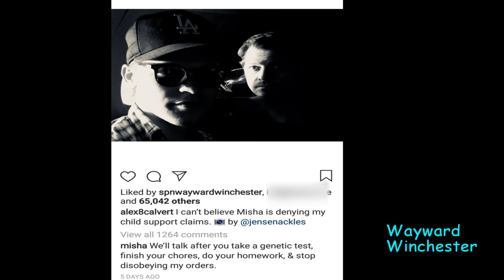Misha Collins Officially Adopts Alexander Calvert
Credit To WBTV For SPN Footage

Supernatural story follows two brothers (Sam and Dean Winchester) who are out to kill every evil thing in this world. When Dean was 4 yrs old and Sam only 6 months old; their mother (Mary) was killed, their father (John) was determined to find and kill the demon who killed his wife. Raising the boys as "HUNTERS" of all things evil. Their motto: SAVING PEOPLE, HUNTING THINGS, THE FAMILY BUSINESS. After John's death the boys continue the family business with the help of a few other hunters and Supernatural allies like the angel of the lord Castiel and king of hell Crowley, traveling cross country, killing as many monsters as possible and saving as many people as they can. And at the same time they learn that "Family don't end with blood". They will do whatever it takes to save each other and their "FAMILY". Going up against demons, vampires, werewolves, shapshifters, Hellhounds, Leviathans, Djinns, Ghouls, demigods, witches, Wraiths, Ghosts, Wendigos, spirits, Changelings, Jefferson Starships, Clowns, Scarecrow, the four horsemen, angels and even Archangels like Lucifer, Michael, Gabriel and Raphael among other things. They lose family and find new people they call family. They have gone to heaven and hell for each other and will do it all over again. Cause that's what FAMILY does and "Family don't end with blood". Follow the adventures of the awesome son of a bitch Dean Winchester and Sam Winchester who lost his shoe and is deathly afraid of clowns, on their journey to avert the next apocalypse and save the world. Don't forget the number 1 rule: No chick flick moments!